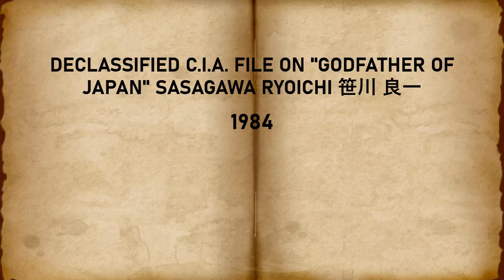Declassified C.I.A. dossier on the "Godfather of Japan" Sasagawa Ryoichi 笹川 良一 (1984)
Sasagawa Ryoichi 笹川 良 一 is the founder and first president of the Nippon Foundation (a public interest incorporated foundation now chaired by his son Yohei).

Arrested by the US after Japan's surrender in World War II as a "Class A" war criminal, Sasagawa later co-founded the World Anti-Communist League with his friends, President Rhee Syngman of Korea and Chiang Kai-shek. the Chinese Nationalist leader.

Sasakawa once boasted that "I am the world's richest fascist."